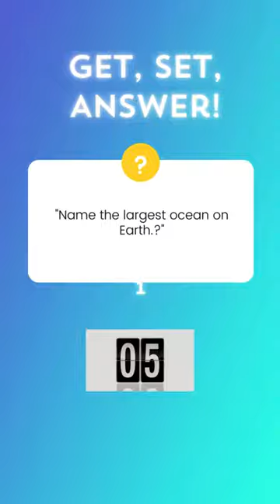Get, Set, Answer! 2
Get, Set, Answer! -1